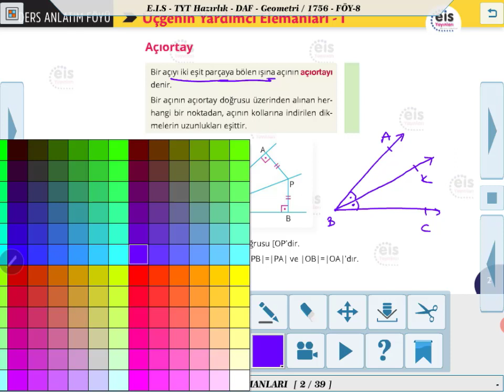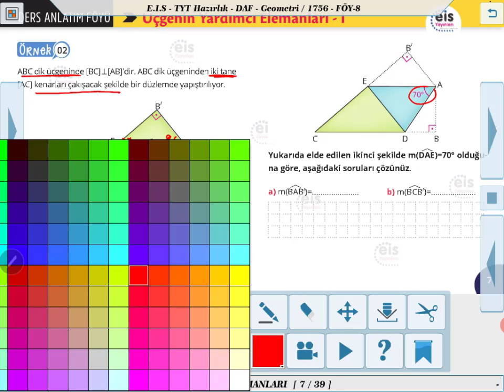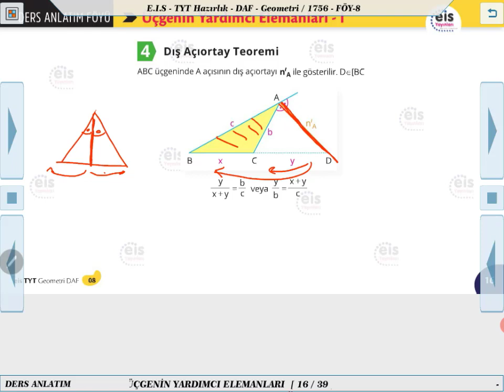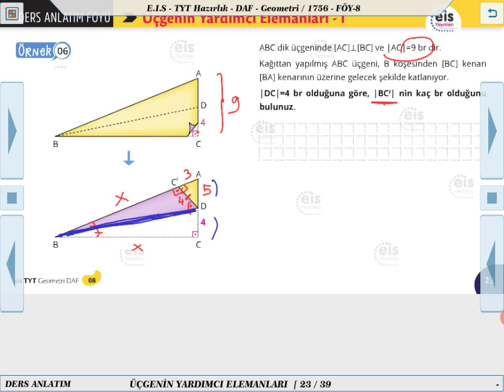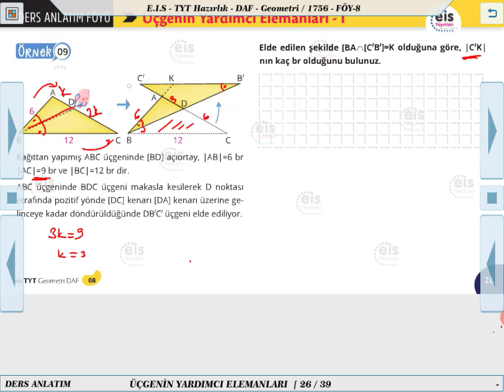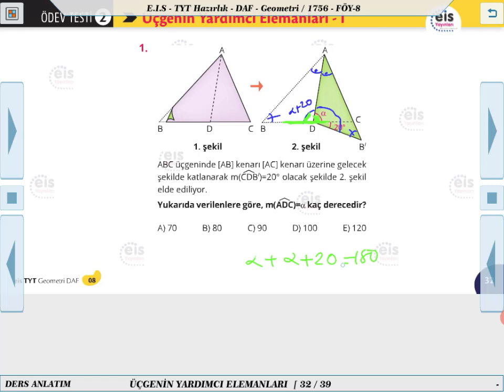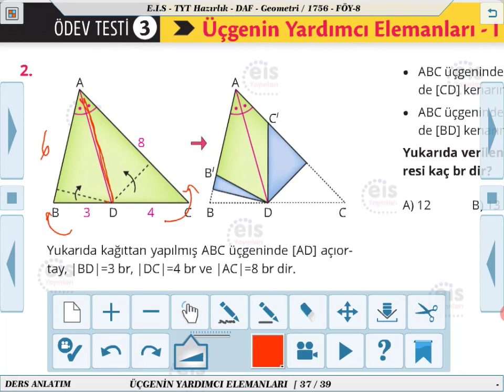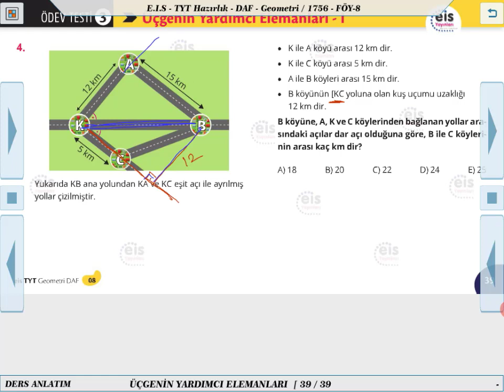TYT Hazırlık Geometri - Üçgenin Yardımcı Elemanları 1 📐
Ders Anlatım Föyü TYT Hazırlık Geometri   2020/2021 Müfredatı 📚
Kurumsal Yayıncılığın Lideri 👍